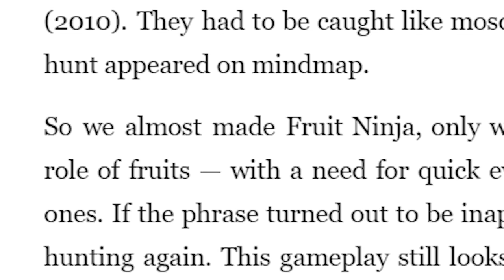Pathologic 2 Is The Most Important Game Ever (To Me)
Cure da plague. My final message.

Spending a little time this Halloween to explain why Pathologic and Pathologic 2 are so good and mean so much to me. These games rule. Play them now.

Music from Pathologic 1 and 2.